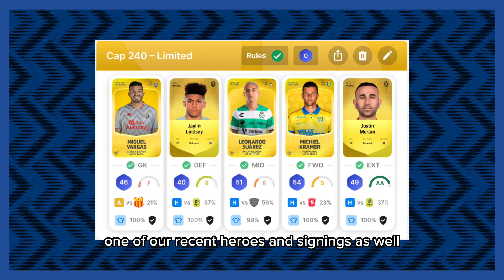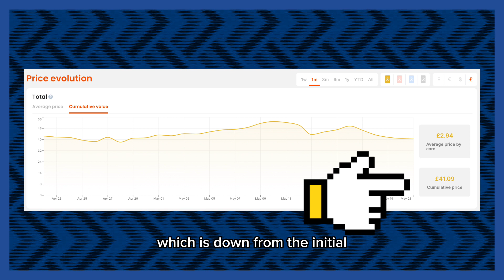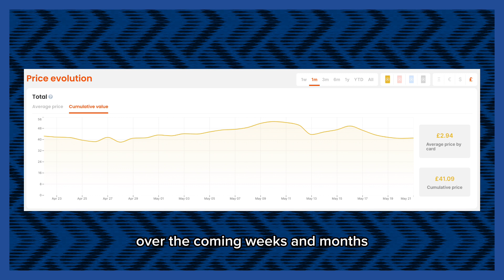Sorare Road To Glory Episode 7 - Attempting Cap 270 and FAILING 😭😭😭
On Episode 7 of the Sorare Road To Glory, Stish enters Cap 270 Limited, hoping for BIG rewards... Unfortunately it wasn't to be, keep checking for more tips on how to win on sorare though! 😂😂😂

️⚽️ Sign up for Sorare using this link and you'll get a free card once you have won your first 5 auctions